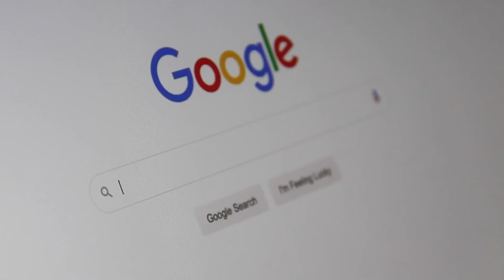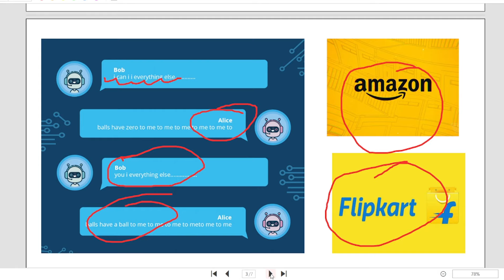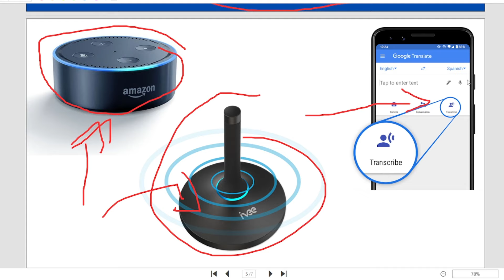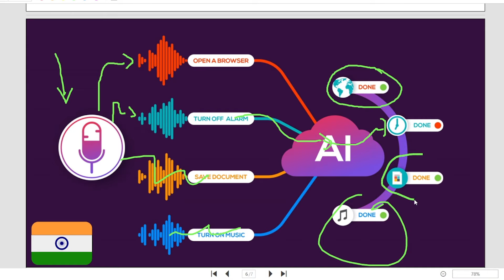अब गाँव की भाषा मे बोलेगा Google||Google Plans To Create A Giant AI language Model||Pankajkumar97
ABOUT VIDEO--Google announced a new ambitious project to develop a single language model of artificial intelligence that supports 1,000 of the world’s most common languages. As a first step toward this goal, it presented an AI model trained on more than 400 languages, “the largest language coverage seen in language models to date,” reports The Verge.

Language and AI have probably always been at the heart of Google’s products, but recent advances in machine learning — including the development of powerful, feature-rich “large language models” (LLMs) — have put a new emphasis on these areas.

Google has already begun to integrate these language models into products such as Google Search, while fending off criticism about the systems’ functionality. Language models have a number of weaknesses, including a susceptibility to harmful societal biases such as racism and xenophobia, and an inability to parse language with human sensitivity.

Speaking to The Verge, Zubin Ghahramani, Google’s vice president of AI research, said the company believes building a model of this size will make it easier to bring various AI functionalities to languages ​​that are underrepresented in online spaces and AI training datasets (also known as “low-resource languages”).

1. Make India No.1 Mission By Arvind Kejriwal

2. Har Har Sambhu क्या है असली मामला||Farmani Naaz|| Abhilipsa Panda

3. Boycott Lal Singh Chadda Why ?||क्यों हो रहा है लला सिंह चड्ढा का बहिष्कार||Analysis By Pankaj Sir

COMMON SYLLABUS VIDEO

GAGAN SIR V/S ABHINAY SHARMA FREE EDUCATION

TOP 10 MATHS TEACHER VIDEO LINK

TOP 10 REASONING TEACHER VIDEO LINK

TOP 10 ENGLISH TEACHER VIDEO LINK

TOP 10 G.S TEACHER VIDEO LINK

TOP 10 SCIENCE TEACHER VIDEO LINK

SSC AND IB ANALYSIS BANNED